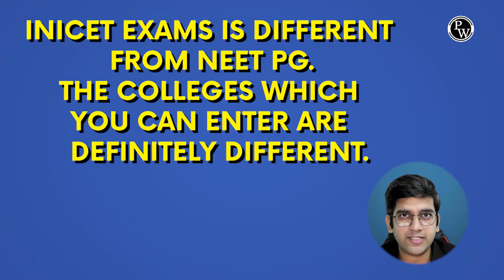Is INI CET Different From NEET PG? | Dr. Ranjith AR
Introducing Complete INI-CET in 20 Days Series
▶ Regular Classes for INI-CET Preparation.
▶ Complete Syllabus in just 20 Days
▶ With detailed Notes
▶ One Grand Test towards the end of the series!